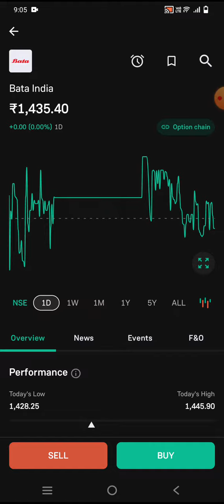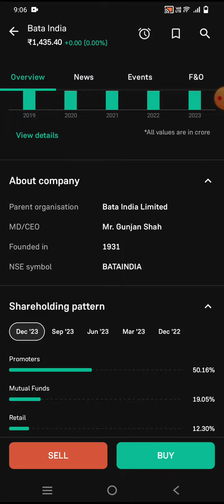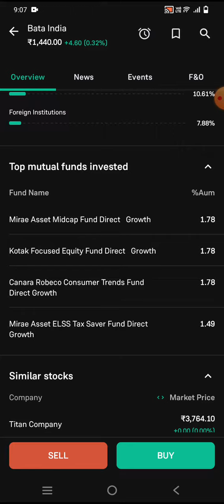BATA INDIA LTD (BUY IN THIS TIME 1435Rs)